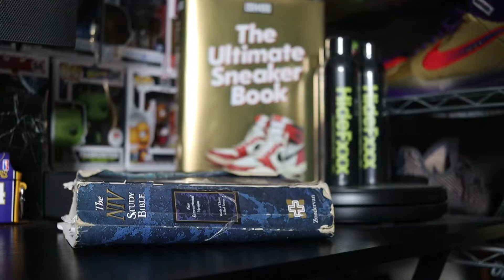Ep. #3: What NOT to say! These words could HURT! The Good News & Kicks Podcast.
Today we discuss the statements that people use to provide comfort during a time of grief. My prayer is that today's discussion encourages each of you.

I decided to live my life for Christ. In today's world it's harder than ever. God is good and I want to share my testimony in how I walk. Being a sneaker content creator I am more than the physical shoes that you see.  You can still be fly with drip and still be a Christian. LETS TAKE A WALK IN MY SHOES!